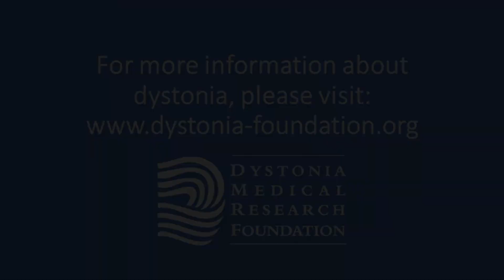Step by Step Toward a Dystonia Cure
DMRF President Art Kessler welcomes world-renowned dystonia expert Dr. Mark Hallett of National Institute of Neurological Disorders & Stroke back to the Medical & Scientific Advisory Council and gets his take on the latest research discoveries and newest work underway in his lab.